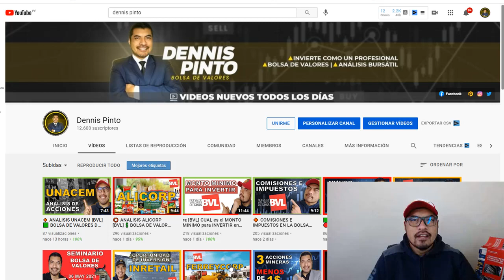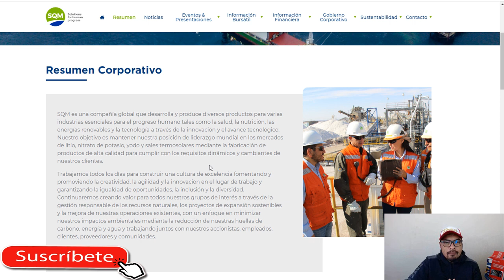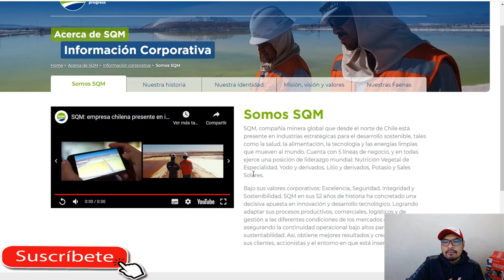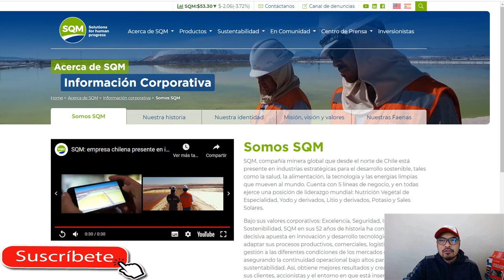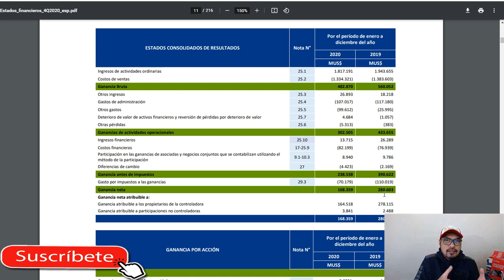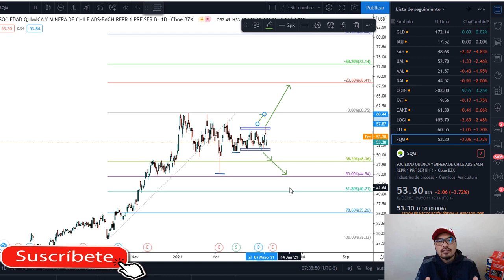🔴 ANALISIS SQM [2021] 🟩 BOLSA DE VALORES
➡ LITIO EN LA BOLSA DE VALORES